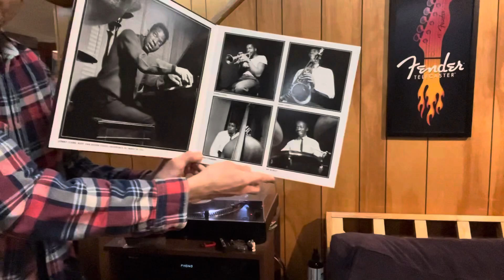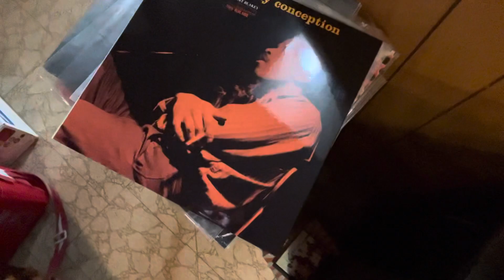It’s Sunday. Play some jazz! Blue Note Tone Poet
Typical Sunday stuff.  Just playing a little bit of jazz.  ￼🎶  have a nice day!